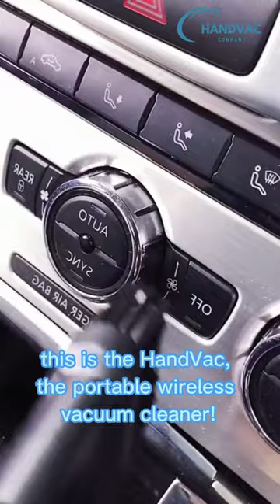If you are a clean person, you need this vacuum! Go to thehandvac.co before they sell out!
The HandVac is available for $15 off right now! Hurry before they sell out!  thehandvac.co